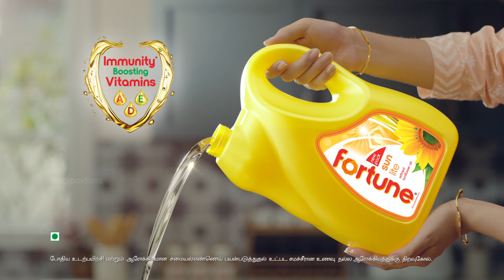Fortune Sunlite Oil